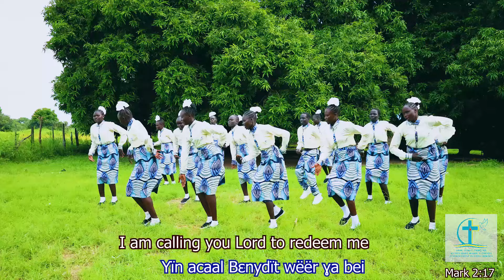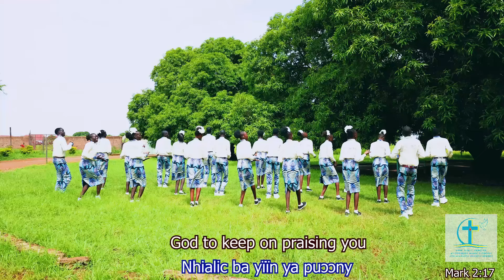Waak Nhiailic Thong Rek | KÄCË PUÖU TËNË ƔƐƐN by John Garang Chieny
Hi guys.
Welcome to Waak Nhiailic Thong Rek channel.

We use video of Dinka Rek Gospel songs. we are sharing videos with song that can bring more people to the word of God.
Here in Waak Nhialic Thong Rek  channel we upload gospel songs and choirs dancers videos and live performance in events and church.